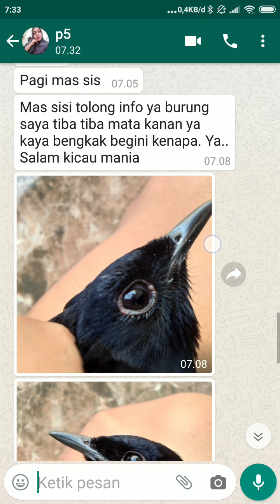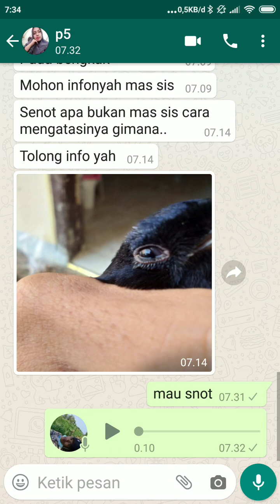CARA mrngobati mata AKIBAT SNOT # SWMBUH SEGERA DENGAN CARA INI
Program Murai Batu Gratiss
Syarat :
1. SUCRIBE Channel ini
- kota kalian
- no hp Wa

NB ;
1. PROGRAM MURAI BATU GRATIS INI 100% GRATIS DAN BAGI PEMENANG CUMAN SAYA HUBUNGI LEWAT WA SAYA 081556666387 Diluar ini Hiraukan.
2. Pengundian secara Online dan transparan pada tahun baru 2020 ( sekitar tgl 1-6) waktu tepanya akan di update menjelang hari H.
3. Jika dalam pengundian Pemenang tidak dapat dihubungi atau tidak ada kelengkapan bukti berupa SKRENSOT 4 SYARAT DI ATAS dan akan diundi lagi untuk mencari pemenang baru
SEMOGA SETIAP VIDEO BISA DIAMBIL MANFAATNYA...

TKP
ms.sis
konsultasi
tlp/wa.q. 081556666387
Stok burung n Vor /penjualan